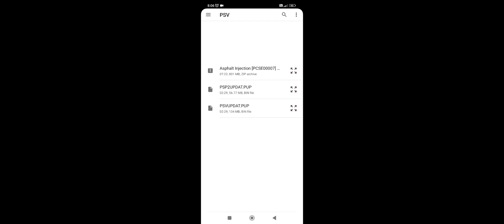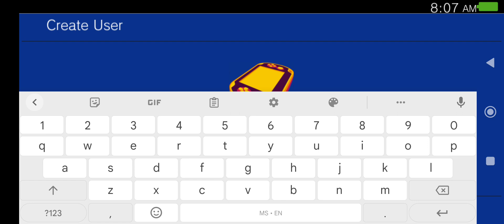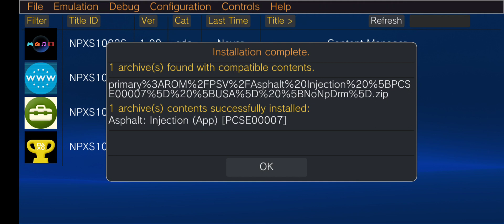HOW TO SETUP VITA3K PS VITA EMULATOR ON ANDROID | ASPHALT INJECTION | PLAYSTATION VITA (2023)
Tested game asphalt injection.